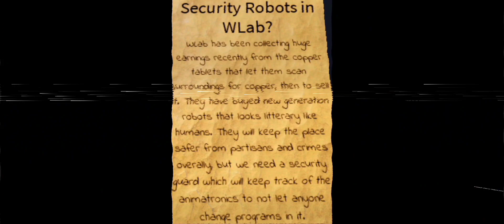FnaW - Five Nights At WLab - UnOfficial Trailer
After a few hours of editing, to help my friend grow his game, I made this trailer for him.

||Make sure to join Wojcieszcye Studios and find all types of fun games including FnaW||